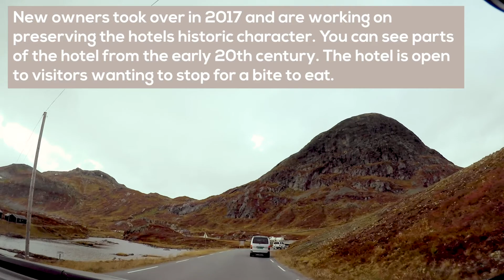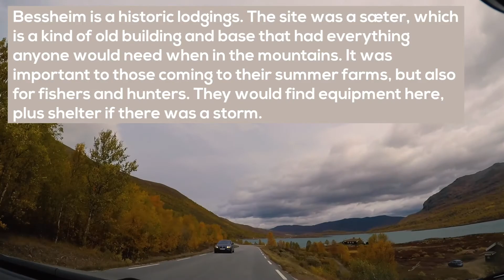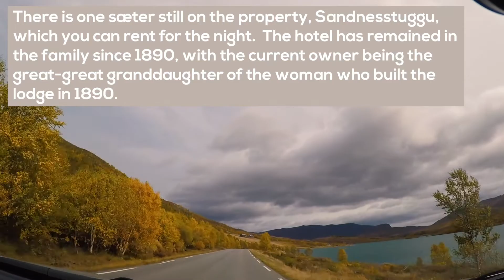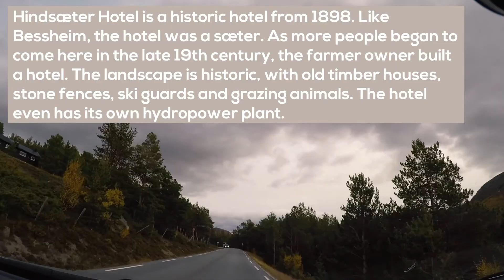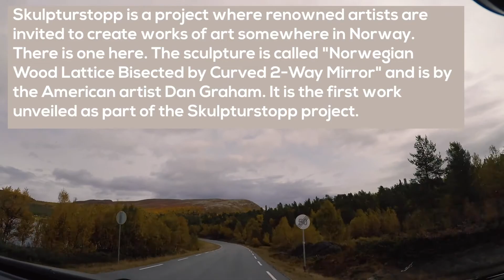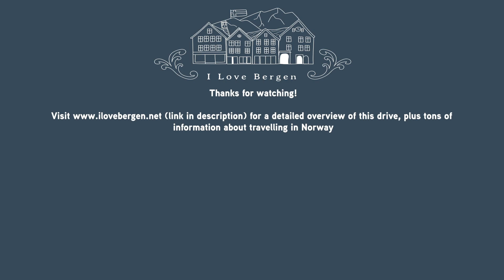Valdresflye Tourist Road | Road Trips in Norway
The Valdresflye Tourist Road is one of the 18 National Scenic Roads in Norway. On this drive, you pass some of the most beautiful mountains in the country, including those in Jotunheimen National Park.

Join me for a beautiful drive through Valdresflye.

The video provides written commentary on the history of the region, plus information to help you plan your own trip.

This video was recorded in September 2020.

Looking for help planning your road-trip in Northern Europe? I do customised planning of road-trips!

ABOUT ME:
I'm Emma, a tour leader in the Nordic countries and local guide in Bergen. is a useful travel blog for those looking to make their trip all about Nordic history, culture and everyday life.